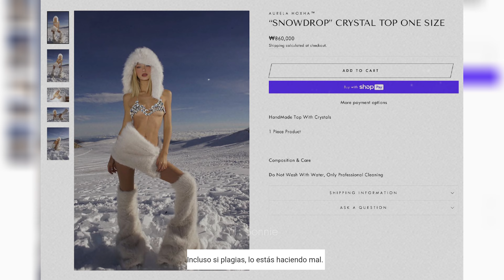(G)I-DLE "PLAGIA" FOTOS CONCEPTUALES PARA SU SEGUNDO ALBUM DE LARGA DURACIÓN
TAGS 📌
gidle,
gidle queen card,
gidle nxde,
gidle dance practice,
gidle sub español,
gidle i do,
gidle tomboy,
gidle i want that,
gidle eyes roll,
gidle my bag,
gidle oh my god,
gidle allergy,
gidle allergy sub español,
gidle album,
gidle album unboxing,
gidle award show concept,
gidle audio,
gidle all night,
gidle alone,
gidle asmr,
gidle ai cover,
allergy gidle,
allergy gidle sub español,
allergy gidle lyrics,
all night gidle,
allergy gidle dance,
already gidle,
allergy gidle line distribution,
alone gidle,
allergy gidle reaction,
gidle bag,
gidle blackpink,
gidle behind the scenes,
gidle blow your mind,
gidle buldak,
gidle bts,
gidle burn,
gidle best songs,
gidle borracha,
gidle blow your mind sub español,
bts reaction to gidle,
bag gidle,
blow your mind gidle,
blackpink y gidle,
blackpink reaction to gidle,
burn gidle,
bts gidle,
buldak gidle,
blackpink x gidle,
bts reaction to gidle queen card,
gidle concert,
gidle canciones,
gidle change,
gidle coreografia,
gidle canciones sub español,
gidle cover,
gidle cover español,
gidle change sub español,
gidle color coded,
gidle crazy,
change gidle,
change gidle sub español,
caitlin benson gidle,
crazy gidle,
canciones gidle,
cube gidle,
concert gidle,
coreografia gidle,
color coded gidle,
cover dance gidle,
gidle dance mirror,
gidle dumdi dumdi,
gidle dance practice mirrored,
gidle debut,
gidle dance,
gidle dahlia,
gidle dingo,
gidle dumbi dumbi,
gidle despacito,
de gidle,
dumbi dumbi gidle,